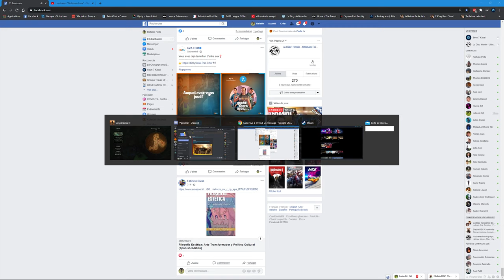Desperados 3 - Episode 15 : On arrive dans le marais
Salut à toi, toi qui regarde cette vidéo.